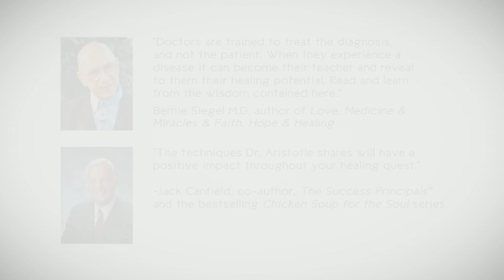Aristotle TipWater Master